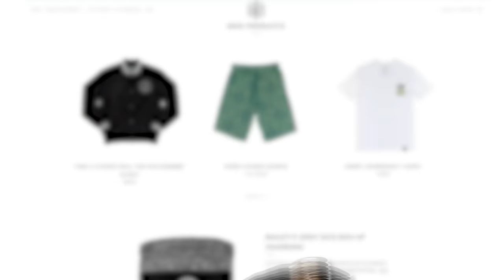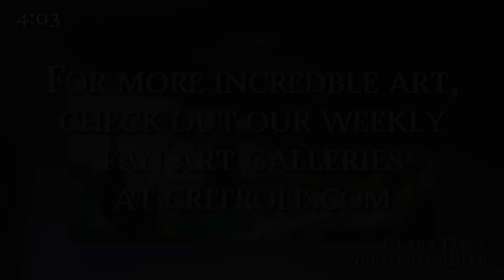On the Trail of a Killer | Critical Role | Campaign 3, Episode 4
Determined to avenge a tragic loss, the group takes to the streets in search of answers, but their probing into Jrusar's secrets could have dangerous ramifications...

Watch Critical Role live Thursdays at 7pm PT To join our live and moderated community chat, watch the broadcast on our Twitch channel.

"It's Thursday Night" written by Sam Riegel and Peter Habib

Twitch subscribers gain instant access to VODs of our shows like Critical Role, Mighty Vibes, and Narrative Telephone. But don't worry: Twitch broadcasts will be uploaded to YouTube about 36 hours after airing live, with audio-only podcast versions of select shows on Spotify, Apple Podcasts & Google Podcasts following a week after the initial air date. Twitch subscribers also gain access to our official custom emote set and subscriber badges and the ability to post links in Twitch chat!